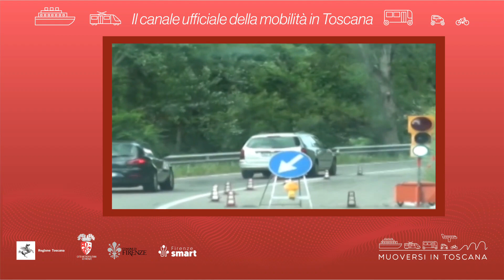Muoversi in Toscana - Edizione delle 14 del 18 aprile 2023